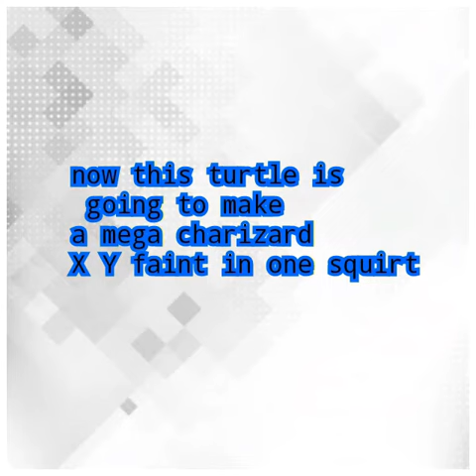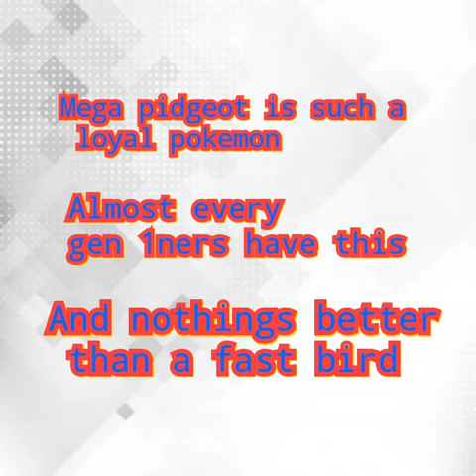Best pokemon designs/my faviorite pokemon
These are my faviourite pokemon hope u like it ;)